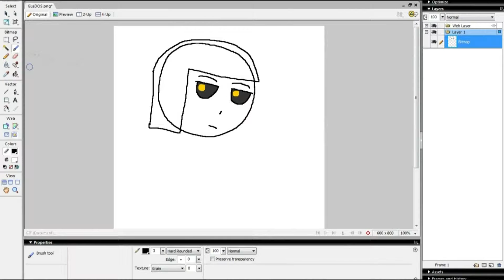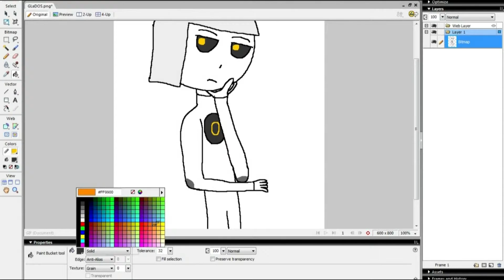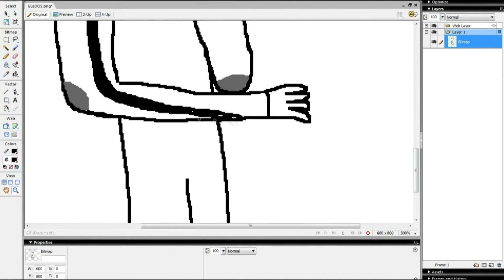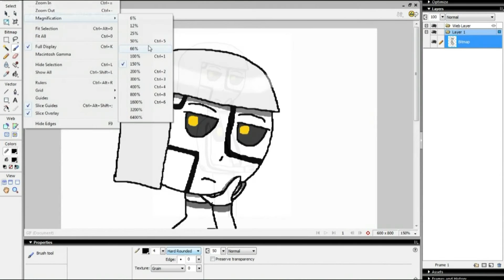GLaDOS Speedpaint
Yet another GLaDOS human interpretation. Hope you enjoy!

Song: GLaDOS Is To Blame, Remix by Vandoorea
GLaDOS belongs to Valve